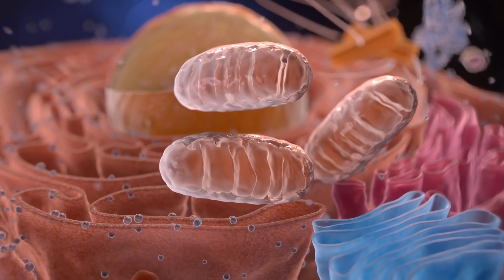These are the Most POISONOUS Creatures in Your Backyard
Learn more about the most poisonous creatures in your backyard!

My name is Spencer Hoffman. I’m a biologist and filmmaker from North Carolina and my goal is to find the most extreme life forms in the world—from the strangest, to the deadliest— and capture the stories of how their insane lifestyles help them to survive on our Weird Planet.